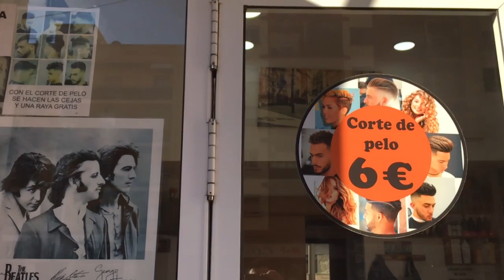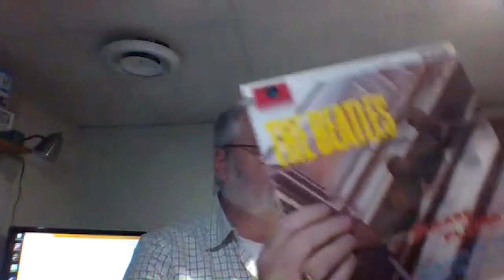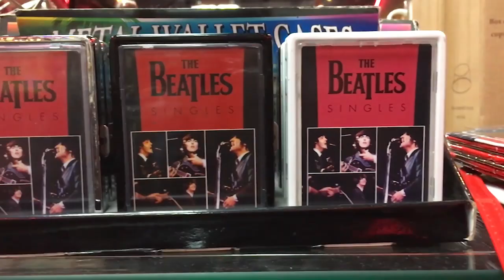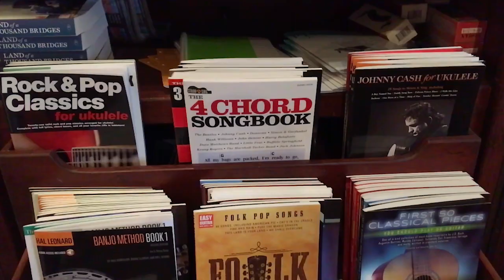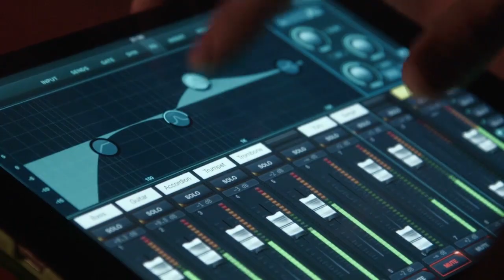The Musicality of The Beatles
What is the one big secret that led to The Beatles tremendous success?

In this final episode we’re going to recap the major learning points from each of our expert guests and share the major running theme that seemed to be at the center of the Beatles’ phenomenal story – and what you can learn from that.